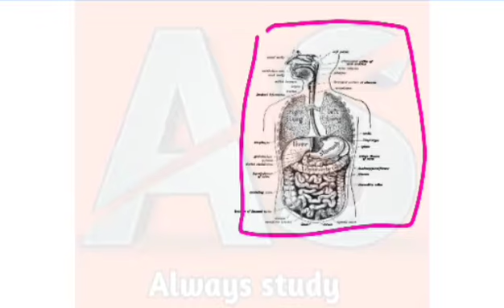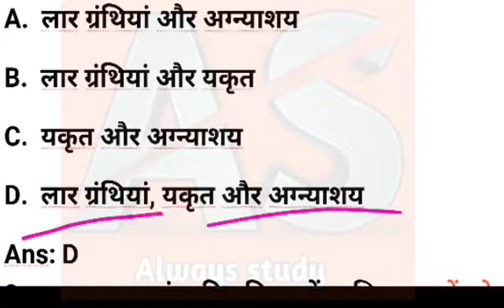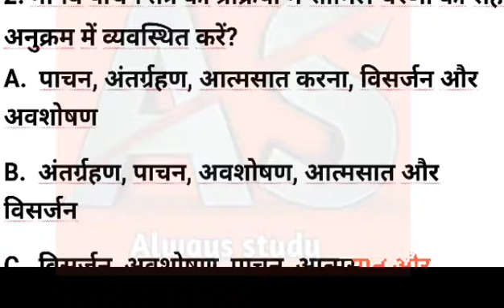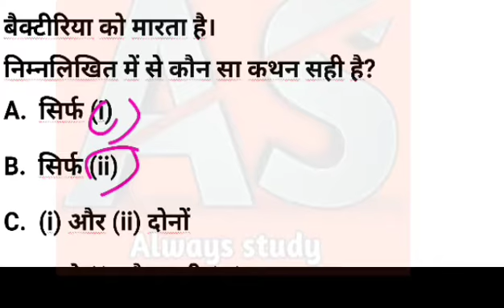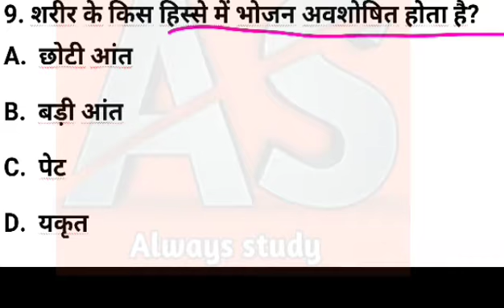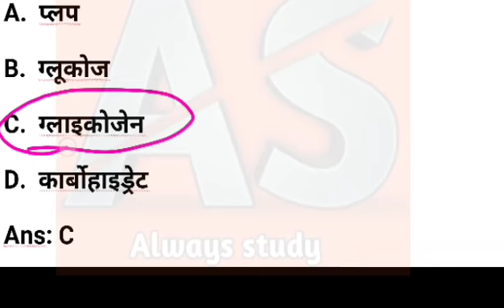जीव विज्ञान class 10 || मानव पाचन तंत्र||always study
hello Dosto

🔥इंग्लिश ग्रामर
🔥विज्ञान
🔥संस्कृत
🔥परीक्षा सम्बन्धी प्रश्न
🔥 मैथ tricks

Video=150